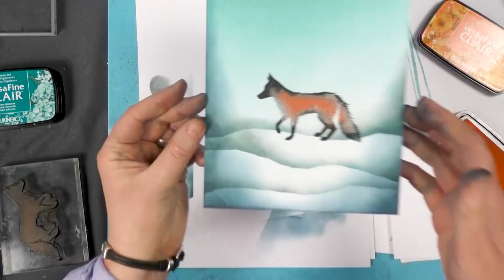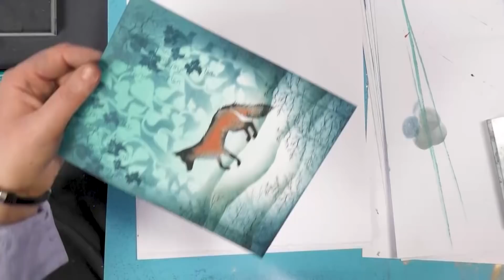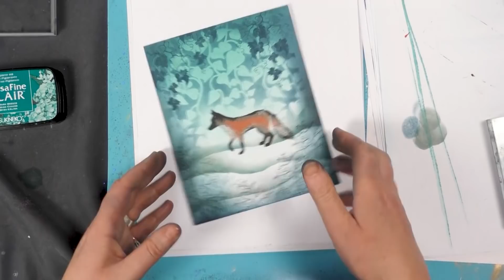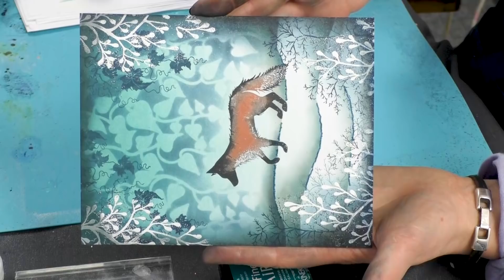Peri, the fox in a winter snow scene - A Lavinia Stamps Tutorial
The second of our Winter themes this week features our wily brown fox, Peri, making his way across the snowy landscape. The scene is viewed though a foreground of frozen plants, created using Wow! white embossing powder, and a lovely stencilled backdrop completes the picture.

You can find a full list of the products used, plus more of our recent daily demos on our videos